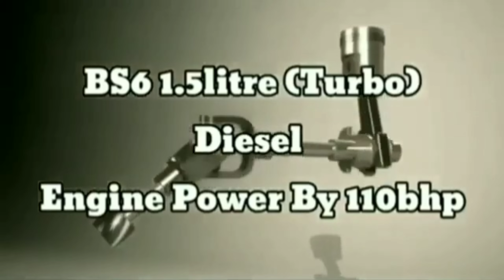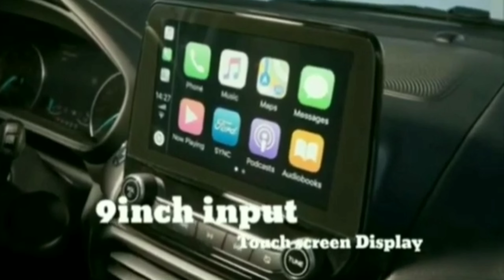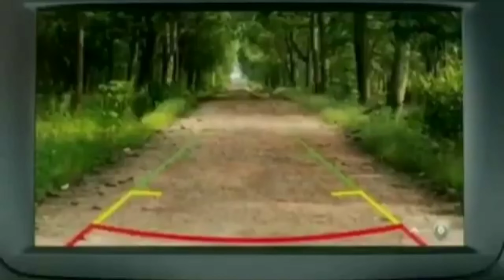🔥🔥All New Ford Ecosport Suv Specifications Review | New Ecosport Suv Launch Price Features Details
Maruti Suzuki Dzine Review Walkaround Detailed Features 👍👍

Tata Tigor Review Detailed Walkaround 😎😎

Tata Safari 2021 Review Walkaround Detailed😎😎

New Maruti Swift modified 2021 Top model bna diya🤩🤩🤩🤟

Maruti Suzuki Swift Facelift Details 2021 🤟🤟🤟🤩

New Maruti Breeza 2021 Modified..Super🤩🤩🤟

Topic Covers;
1 Ford Ecosport Suv Launch
2 Ecosport Suv full specifications
3  Ford New Ecosport Suv Review
4 Ford Ecosport Suv Features Details